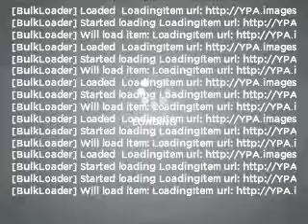2008 Ford F-250 - Batavia OH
Year: 2008
Make: Ford
Model: F-250
Trim: King Ranch
Engine: 6.4 liter 8 cylinder 32 valve
Transmission: Automatic
Color: Green
Mileage: 44561
Address:
1117 State Rte 32